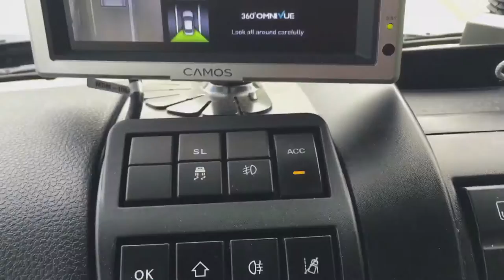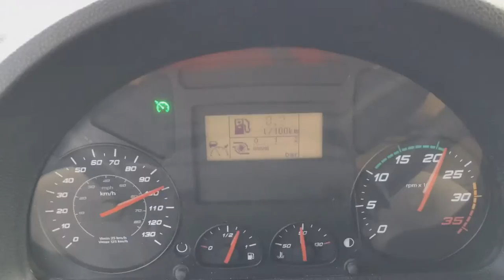ABSTANDSTEMPOMAT ACC mit dem Phöenix Wohnmobil Iveco Eurocargo 2017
Sicherheitssysteme sind nicht nur im Pkw Bereich von immer größerer Bedeutung! Diese halten auch im LKW Sektor Einzug, was den Schutz vor Auffahr-Unfällen und den Komfort beim Fahren längere Strecken deutlich steigert. Am Beispiel meines Phönix Wohnmobils auf Basis Iveco EuroCargo zeige ich hier diese Systeme in Funktion. Ergänzend auch das Bird-View Kamera System, wodurch man aus der Vogelperspektive das gesamte Fahrzeug sehr schön überschauen und manövrieren kann. Zu guter letzt auch den Line-Assist, welcher einem hilft, die Spur zu halten, was bei so großen Fahrzeugen auch eine Erleichterung ist.